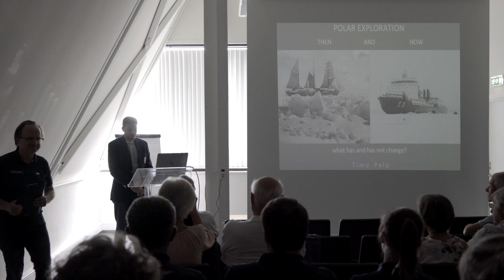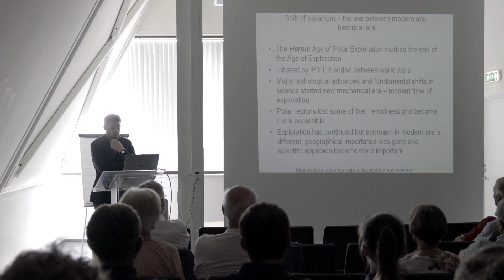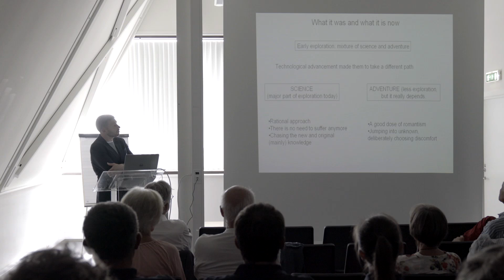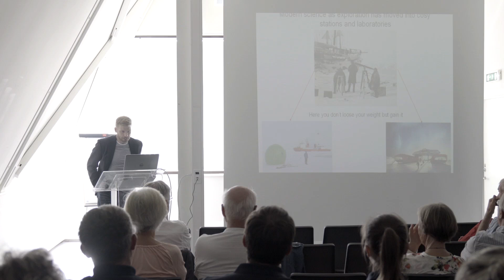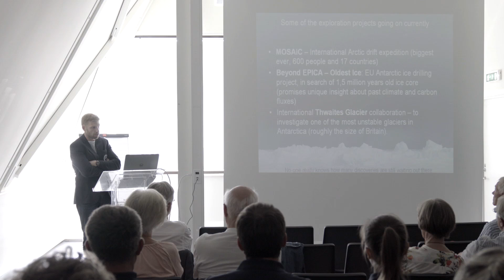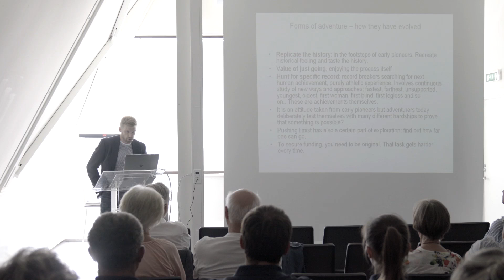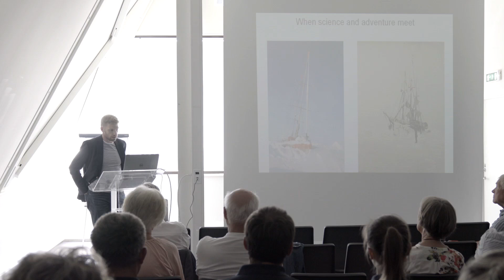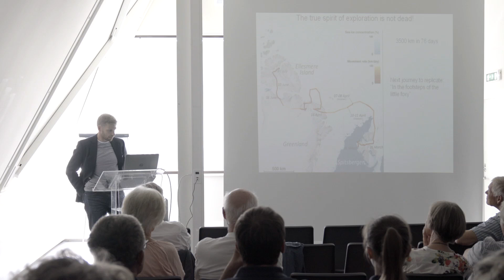Antarctica200: Timo Palo, Oslo, 7.08.2019